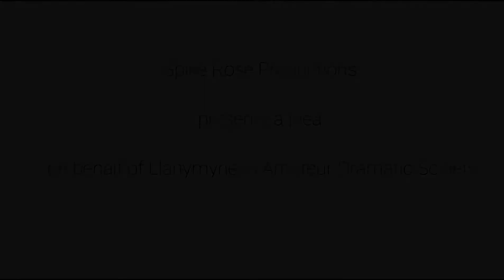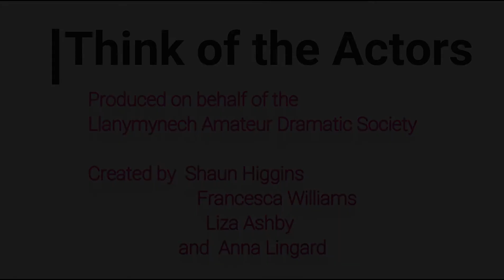Think of the Actors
Written and performed by the talented Shaun Higgins